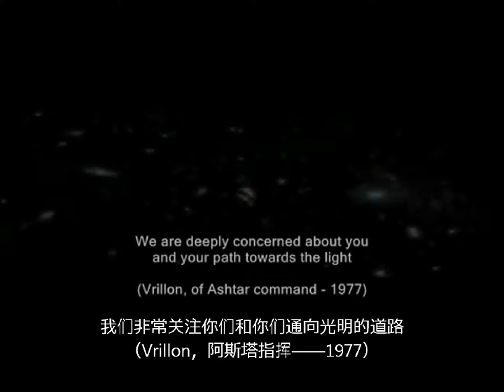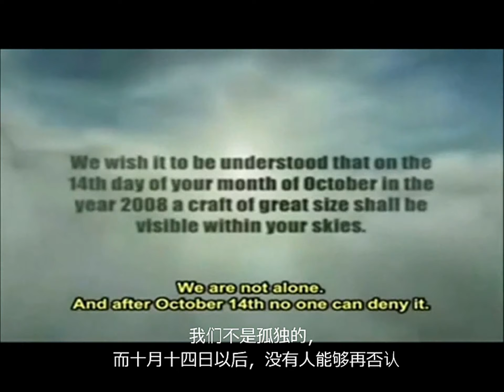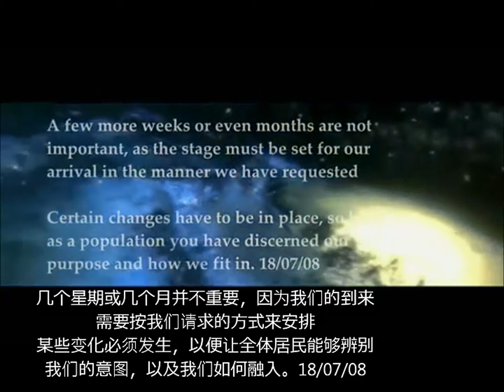第一次接触，维纳斯计划